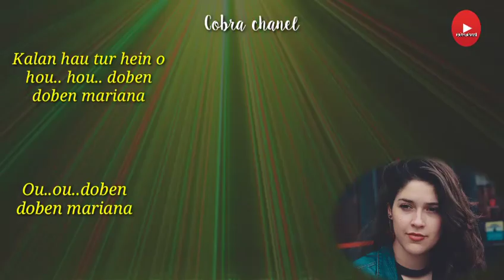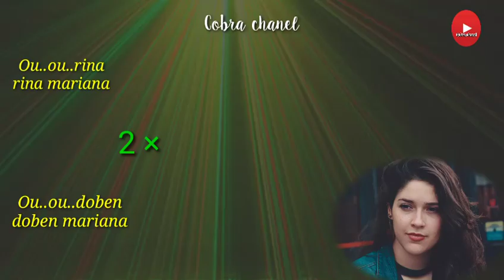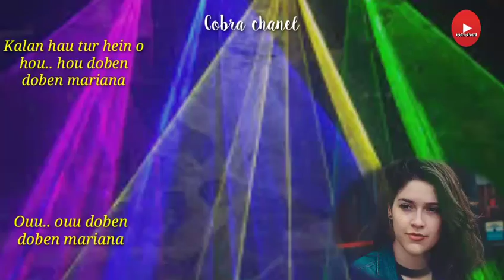lagu Timor - mariana ( Lirik ) || GUNDA